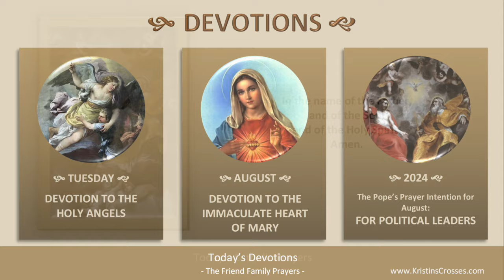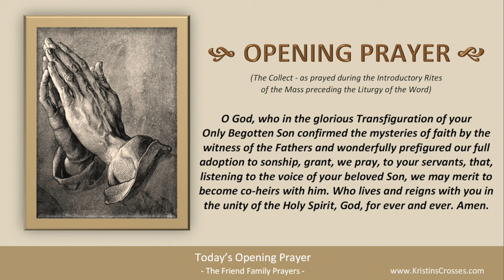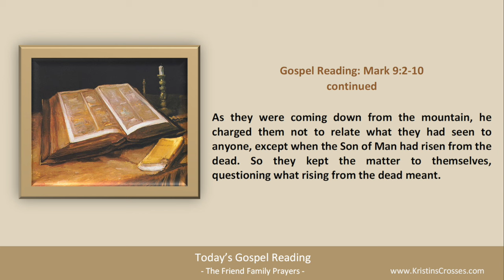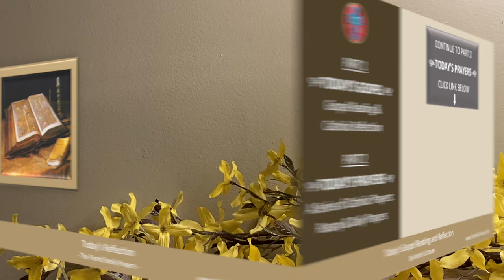Today's Gospel Reading & Catholic Reflection • Tuesday, August 6, 2024 (w/ Podcast Audio)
Today's Gospel is Mark 9:2-10.

to go to Today's Catholic Prayers for Tuesday in Ordinary Time (today's rosary & today's prayers).

00:00 Intro
01:25 Today's Gospel Reading
02:44 Today's Catholic Reflection